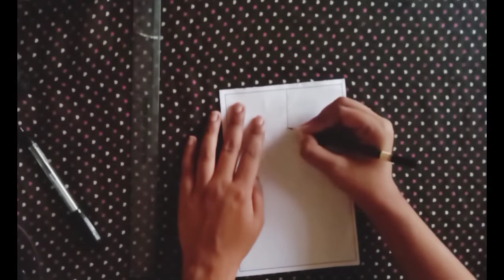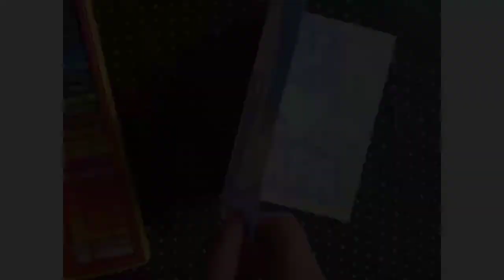Easy Father's Day Card | Father's Day Crafts for Kids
Hey kids, in this video I will show you how to make  Father's Day Card easily.